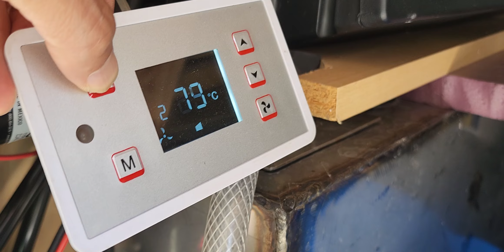GCFIX 24V AC fan does not turn off